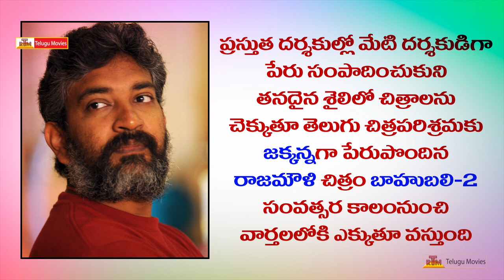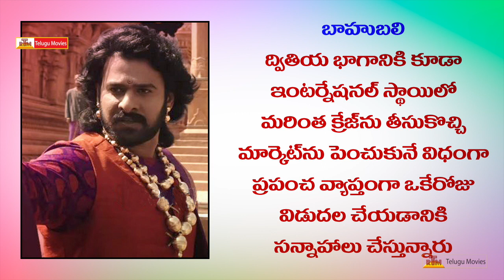Bahubali 2 Movie Release Date Confirm - Prabhas, Rana, Anushka, Tamanna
Baahubali . featuring Prabhas, Rana, Anushka, Tamanna in lead roles. Bahubali is directed by SS Rajamouli. Music composed by MM Keeravani & produced by Shobu Yarlagadda & Prasad Devineni under the banner Arka Media Works. Bahubali movie also stars Sudeep, Sathyaraj, Ramya Krishna, Adivi Sesh, Nassar and Charandeep.